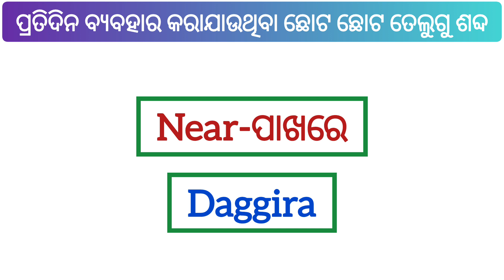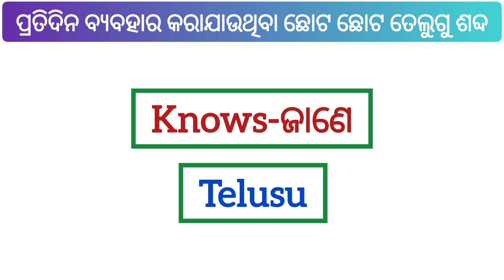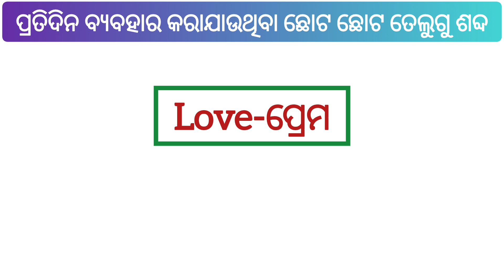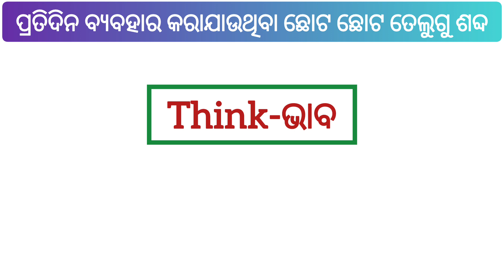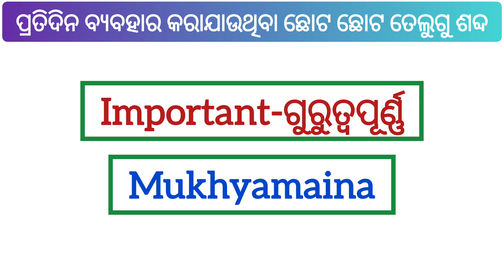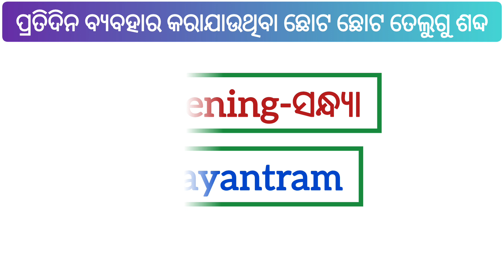telugu words//ପ୍ରତିଦିନ ବ୍ୟବହାର କରାଯାଉଥିବା ଛୋଟ ଛୋଟ ତେଲୁଗୁ ଶବ୍ଦ/telugu words/telugu learning